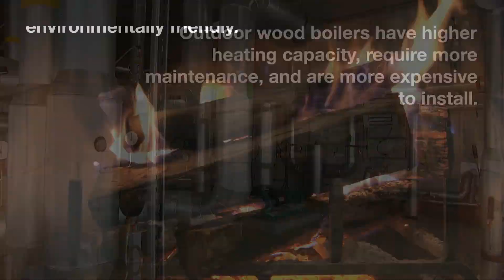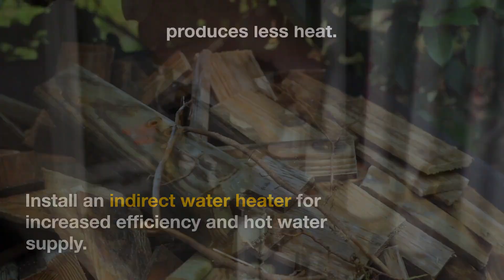Heating Control Options: Wood Boiler vs Wood Stove – Pros & Cons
Heating Control Options: Wood Boiler vs Wood Stove

Are you considering wood as a heating option?

Two popular choices are wood boilers and wood stoves.

Wood boilers are outdoor furnaces designed for efficient burning of wood.

They can be used with an indirect water heater for even more efficient heating.

Wood stoves provide radiant heat directly into the room.

Factors to consider when choosing include heating needs, space available, and budget.

Wood stoves are standalone units that burn wood for heat in a single room.

Wood boilers circulate hot water through pipes to heat an entire building.

Wood stoves are suitable for small spaces, while boilers are for larger areas.

Wood stoves come in various shapes and sizes and can be fueled with different types of wood.

Wood stoves are relatively inexpensive and self-sufficient, but require constant attention and produce air pollution.

They are efficient for heating small spaces.

Outdoor wood boilers have higher heating capacity, require more maintenance, and are more expensive to install.

They have a longer lifespan and are environmentally friendly.

Proper insulation is important for maintaining a consistent inside temperature.

Consider building a separate boiler building to reduce noise and smoke.

Install an indirect water heater for increased efficiency and hot water supply.

Seasoned firewood burns efficiently, while green or wet wood is harder to ignite and produces less heat.

Dry wood produces less smoke and ash.

Wood gasification burners achieve higher heat values and lower emissions.

Choosing between a wood boiler and a wood stove depends on your heating needs.

Consider factors such as space, budget, and efficiency when making your decision.